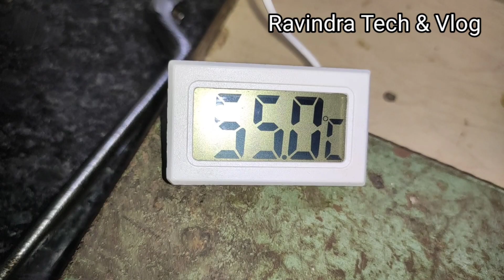How To Make 86mm Voice Coil | How To Make 86mm 500Watt In-Out Voice Coil | Ravindra Tech & Vlog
How To Make 86mm Voice Coil
How To Make 86mm 500Watt In-Out Voice Coil
Ravindra Tech & Vlog